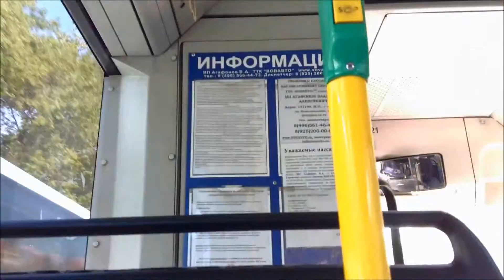Щёлково, маршрут 7: MAN A21 NL263, АХ 194 50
г. Щёлково
ТТК "ВОВАВТО"